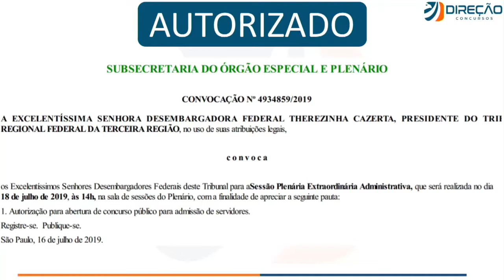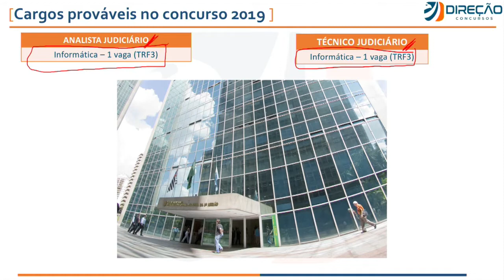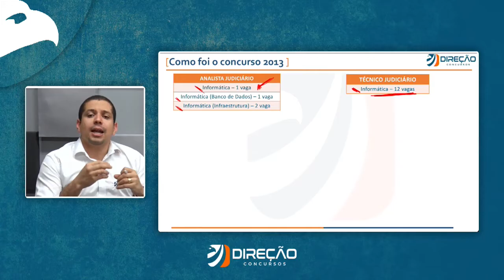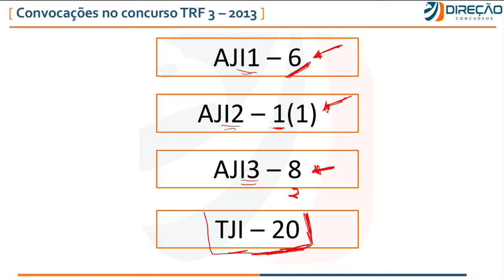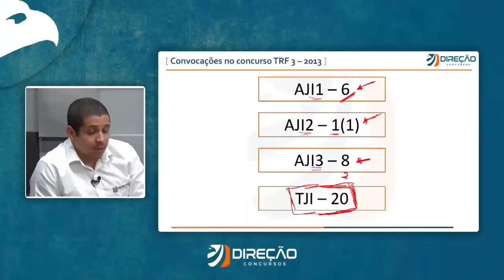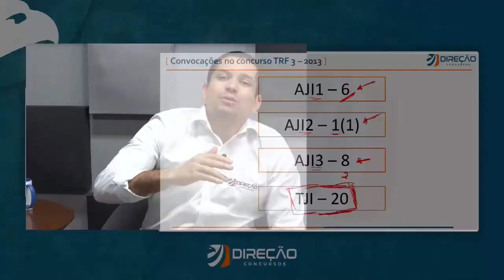Como estudar TI para TRF 3 - Cargos Prováveis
🦅 Conheça nossas Assinaturas e estude com o melhor material do mercado